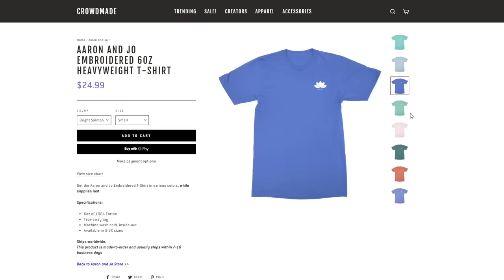This Barbie Movie Is Gay (Diamond Castle)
smash like